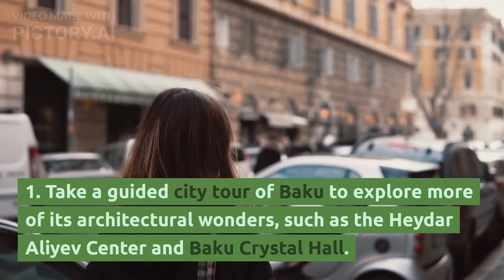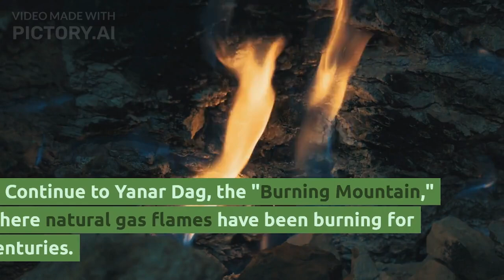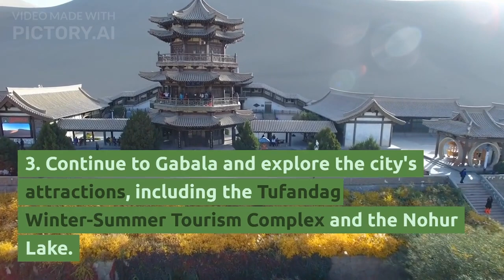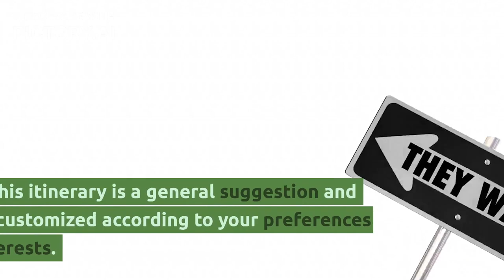Azerbaijan in 10 days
In this video, I'll take you on an incredible journey through Azerbaijan in just 10 days. Get ready to explore the rich cultural heritage, stunning landscapes, and vibrant cities of this captivating country.

Join me as we begin our adventure in Baku, the capital city of Azerbaijan. We'll wander through the historic streets of the UNESCO-listed Old City, marvel at modern architectural wonders like the Flame Towers, and soak in the beauty of the Caspian Sea coastline.

Our exploration continues as we venture to the Absheron Peninsula, where we'll witness the eternal flames of Yanar Dag and discover the ancient rock carvings in Gobustan National Park. We'll also visit Sheki, a picturesque town nestled in the mountains, and explore its beautiful Palace of Sheki Khans.

But our journey doesn't stop there! We'll take day trips to Lahij and Gabala, immersing ourselves in traditional craftsmanship and enjoying the natural wonders of the region. Ganja, Shamakhi, Quba, and Qusar will also be on our itinerary, each offering unique cultural experiences and breathtaking landscapes.

To add some adventure to our trip, we'll visit the Shahdag Mountain Resort, where we can engage in exciting winter sports activities (depending on the season). And of course, we won't miss the opportunity to sample the delicious Azerbaijani cuisine, from succulent kebabs to mouthwatering pastries.

Join me as we soak in the warm hospitality of the Azerbaijani people, learn about their rich heritage, and create unforgettable memories in this enchanting land. Get ready for an unforgettable 10-day journey through Azerbaijan!